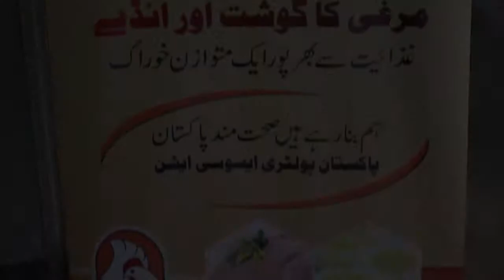Govt. Girls College, Taxila. PAKISTAN POULTRY ASSOCIATION Food and Nutrition AWARENESS